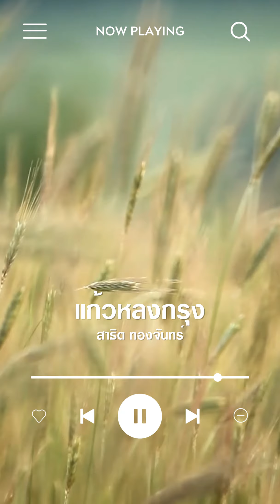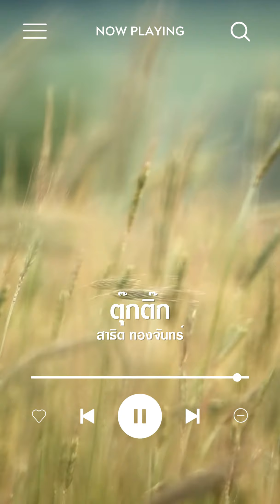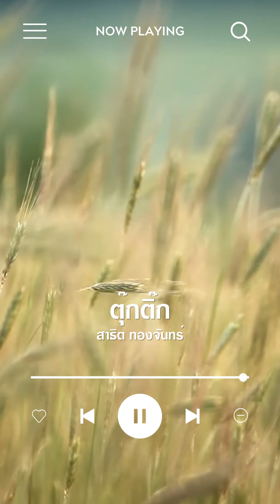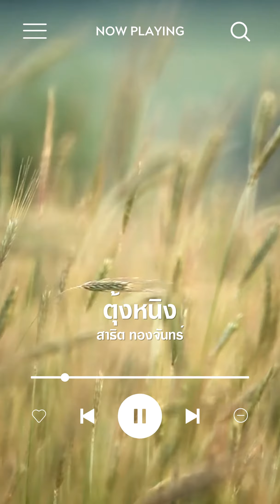จดหมายเป็นหมัน สาธิต ทองจันทร์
1 จดหมายเป็นหมัน

2 มองนิดๆอย่าคิดว่ารัก
3 แก้วหลงกรุง
4 คนร้อยเอ็ด
5 ไกลบ้าน
6 เกิดมาจน
7 คืนนั้น วันนี้

8 คอยน้องจนเมา
9 รักอันตราย

10 ไม่จริงขอจาก

11 ฟ้ากับดิน
12 เกิดมาเพื่อช้ำ
13 ตุ๊กติ๊ก

14 ตุ้งหนิง